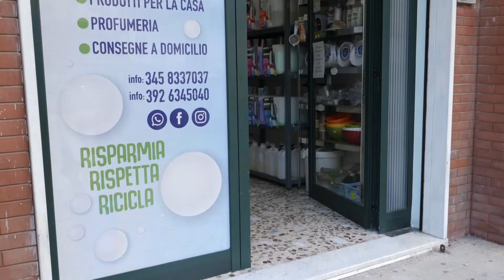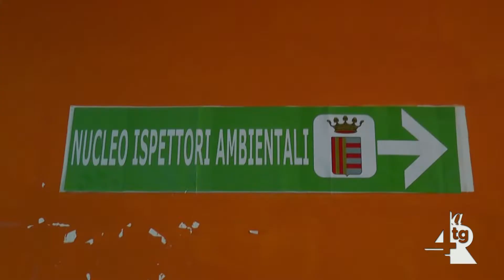Ispettori Ambientali: contestate di recente oltre 115 sanzioni